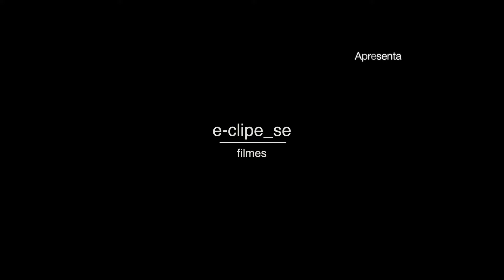Fellipe Guebel - O meu melhor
Live Session produzida por e-clipe_se filmes no estudio Clube da Música
uma das bandas ganhadora do sorteio
Imagens: Daniel Porto e Diego Santos
edição: Daniel Porto
Assistente de produção: Jenifer